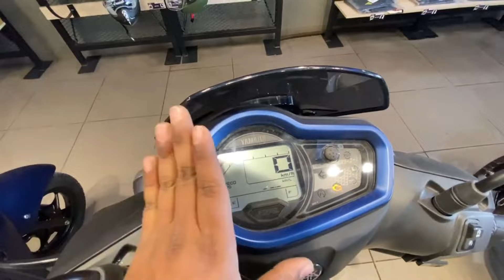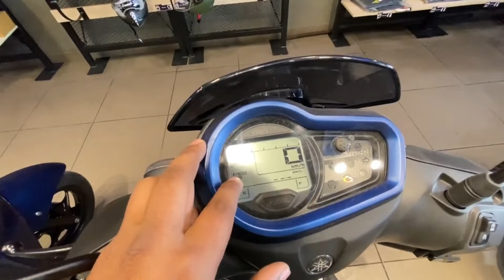Hero Xoom 125 VS Yamaha Ray ZR125 Detailed Comparison |Xoom125 बबाल मचा देगा ​⁠​⁠​⁠@Dk_MotoWheels